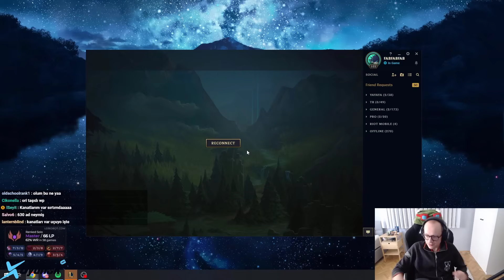AURORA İLE TAKIMDAKİ NPC'LERİ TAŞIYORUZ!! | fabFabulous